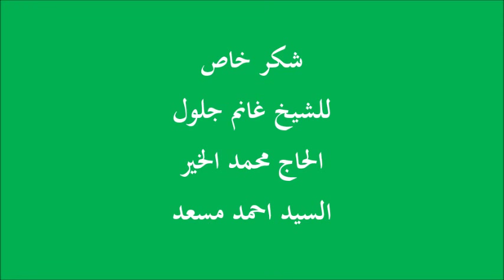Hani'an laka ya sayidiyy